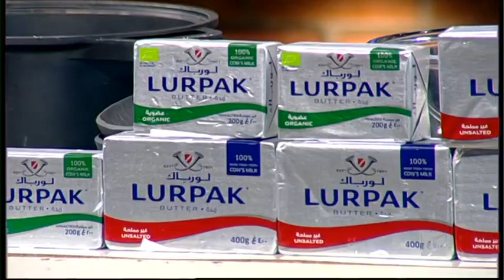სხვა შუადღე - მწვანე ლობიო